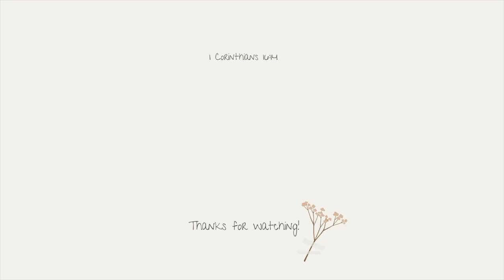Can SINGLE CHRISTIANS use Dating Apps?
Thanks for watching this video, let us know if you found this helpful and if you are a man who is open to a long distance relationship, make sure to check out Christian Filipina, there really are an incredible group of Christian folks running this platform.

Watch hours: 2268